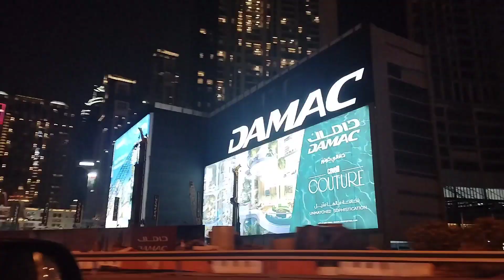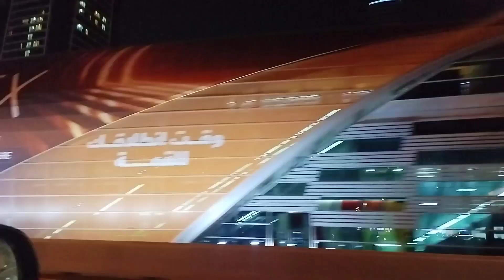national day of UAE pay kia BRQ maza ya dosto sath # life with huma in dubai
life with huma in dubai